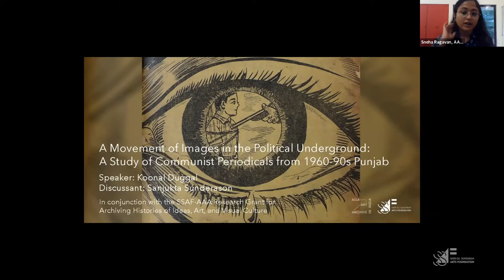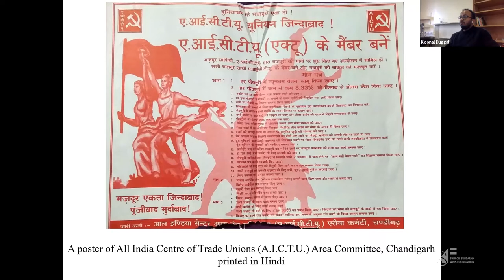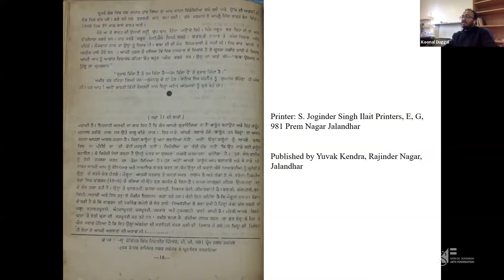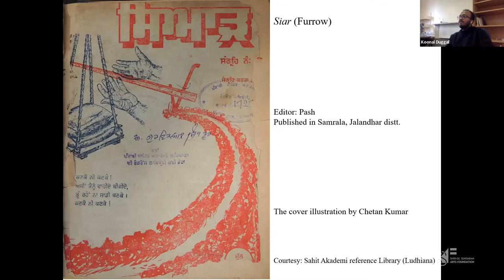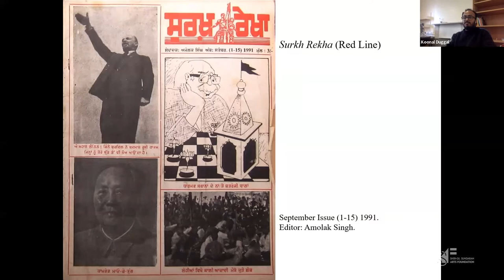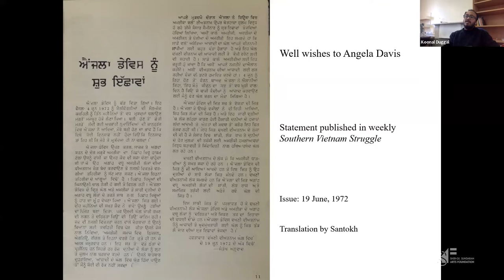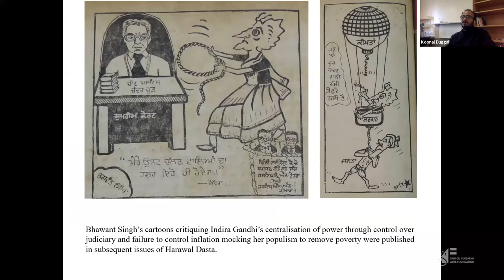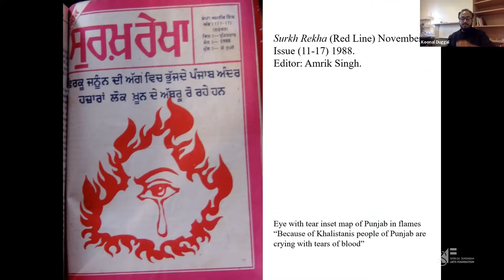A Study of Communist Periodicals from 1960–90s Punjab | Koonal Duggal | Sanjukta Sunderason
Sher-Gil Sundaram Arts Foundation (SSAF) and Asia Art Archive in India (AAA) are pleased to organise a public presentation by Koonal Duggal, the first recipient of the SSAF-AAA Research Grant for Histories of Ideas, Art Writing, and Visual Culture in 2018.

The SSAF–AAA Research Grant, offered annually since 2018, aims to encourage the use of innovative methodologies for purposes of identifying, documenting, researching, and annotating print visual materials that have hitherto been inaccessible in the public domain and are often fugitive, for reasons often political in nature.

For this public presentation, Duggal proposes to critically examine the imbrication of politics and aesthetics by considering the historical movement in/of images and ideas in relation to their re-configuration in Communist periodicals, particularly from the Naxalite movement in the Indian state of Punjab. The Naxalite movement started in West Bengal in 1967, and soon spread to other states within India. The period from the late 1960s to the mid-1990s is also marked by the Emergency, declared by then Prime Minister Indira Gandhi, followed by the emergence of the Khalistani movement demanding a separate Sikh nation.

Duggal looks at literary and political (little) magazines—underground or prohibited party literature inspired from Maoist ideology, cheaply printed and circulated in various towns and cities of Punjab. One of the primary objectives of this presentation is to understand the processes that undergirded the generation of these images in such periodicals, and to theorise these images as agents in the political sphere. It analyses how the ideological and aesthetic affiliations of Communist movements play out in print, focusing on visuals (including magazine covers, photographs, illustrations, caricatures, reproductions of artwork, etc.) from different regions and transcultural localities. It also explores, alongside a larger critique of capitalism and geopolitics, how the Naxalites responded to state oppression and emerging religious militancy in the context of Punjab during this period.

The presentation was held online on Friday, 5 August 2022 from 6–8 pm IST (UTC +5.30) via Zoom.

Art historian and educator Sanjukta Sunderason was the discussant.

Koonal Duggal is Research Fellow in the Department of Social Anthropology at the University of Edinburgh. He is currently working on a research project titled “Gurus, Anti-gurus and Media in North India,” supported by the Leverhulme Research Grant. He completed his MA in Art History and Aesthetics from MS University Baroda, and has a PhD in Cultural Studies from the English and Foreign Languages University, Hyderabad. Prior to joining the University of Edinburgh, he taught for three years in the Department of Art History and Art Appreciation at Jamia Millia Islamia, New Delhi. His research interests revolve around the politics of caste, religion, media studies, and popular visual culture.

Sanjukta Sunderason is Senior Lecturer (UD1) in History of Art in the Department of Arts and Culture at the University of Amsterdam. She is a historian of twentieth-century aesthetics, researching the interfaces of visual art, (left-wing) political thought, and the historical transition during twentieth-century decolonisation in South Asia and across transnational formations in the Global South. She is the author of Partisan Aesthetics: Modern Art and India’s Long Decolonization (Stanford University Press, 2020) and co-editor (with Lotte Hoek, University of Edinburgh) of Forms of the Left in Postcolonial South Asia: Aesthetics, Networks, and Connected Histories (Bloomsbury, 2021). Her writings have appeared across multiple peer-reviewed journals including Third Text, British Art Studies, South Asian Studies, and more. She is currently working on a second monograph on transnational conceptualisations of art and liberation during twentieth-century decolonisation, thinking from the locational scales of South Asia.